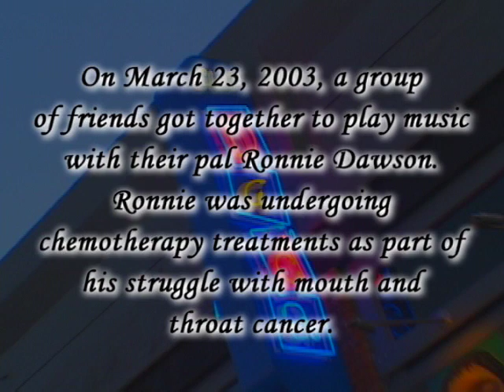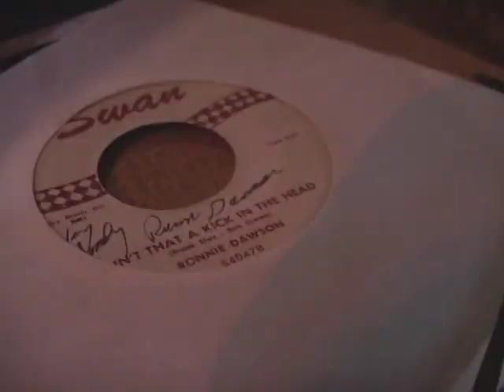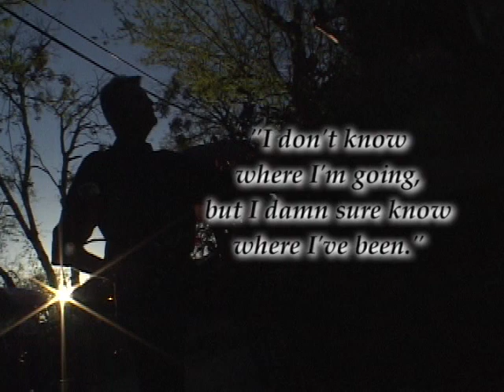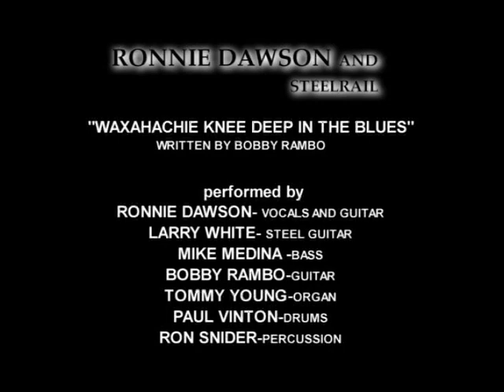A Day At Dada: Ronnie Dawson & Larry White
A celebration of the life and music of Ronnie Dawson featured in a 2004 documentary film. Featuring Dallas musicians Larry White, Ron Snider, Frank Hames, John Bryant, Randy Lee, Pete Brewer, Andy Timmons, Mike Medina, Tommy Young, Mitch Marine, Bobby Rambo, Paul Vinton.

Produced by Ken Mandel, John Bryant, and Chris Dawson.